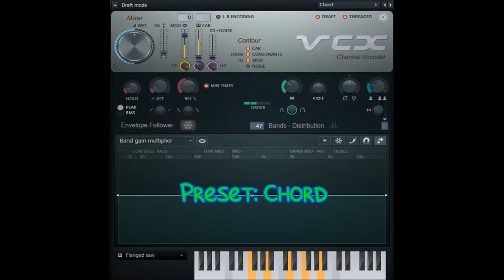How To Make TMWMLM174FlangedSawChorded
Effect By: TheMilkyWayMediaLogoMaker174 / MMWVM560 HD